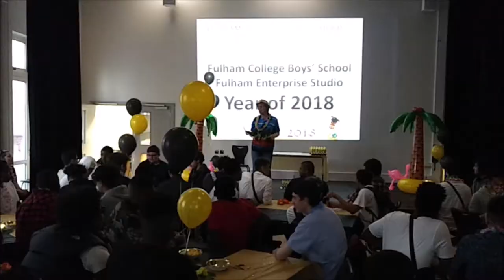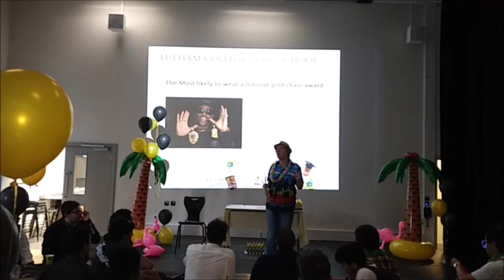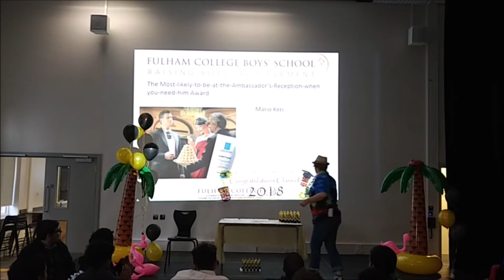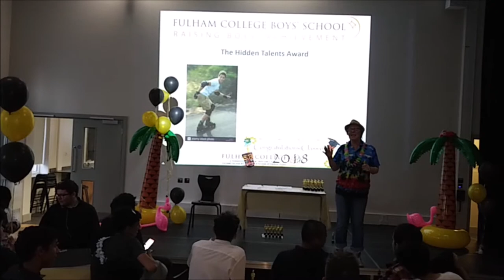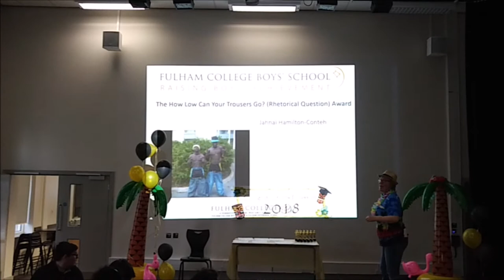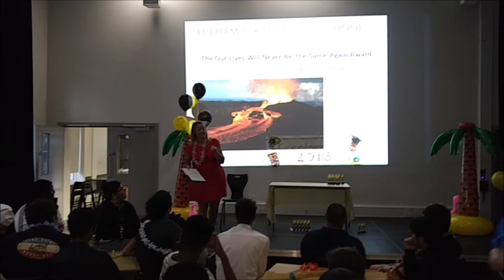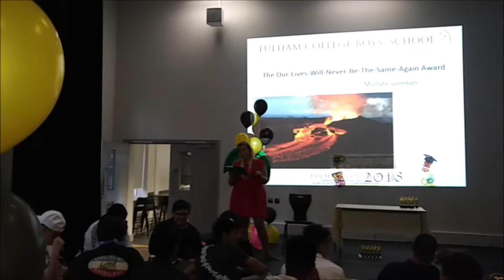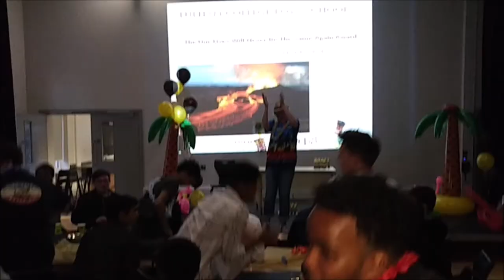Fulham College Boys' School Year 11 Leavers Party 22nd June 2018